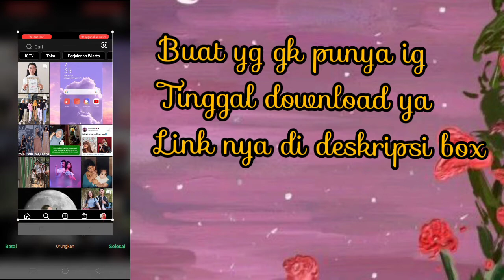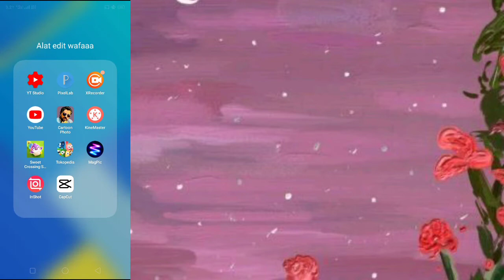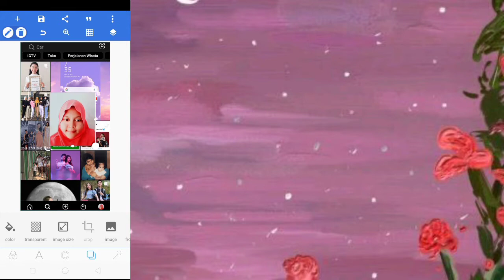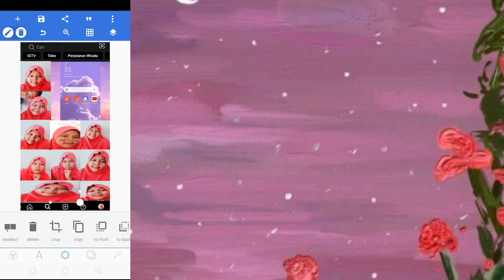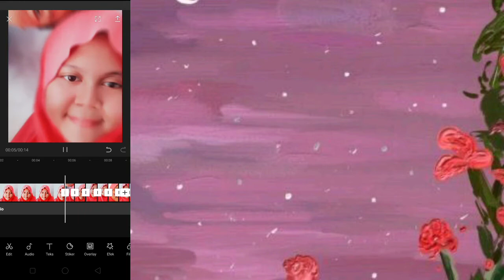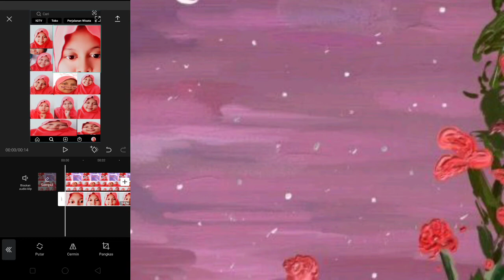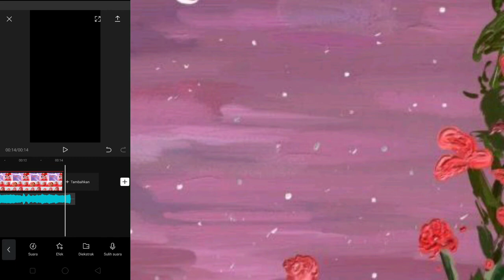Tutorial Ccp beranda instagram ||CapCut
Assalamu'alaikum hai semuanya ini adalah video ccp ig beranda

azmiwafa2020
Mohon maaf kalo ada kesalahanya🙏

Thankkk dah nonton
Assalamu'alaikum🙏🙏
Semoga beanfaat aamiin